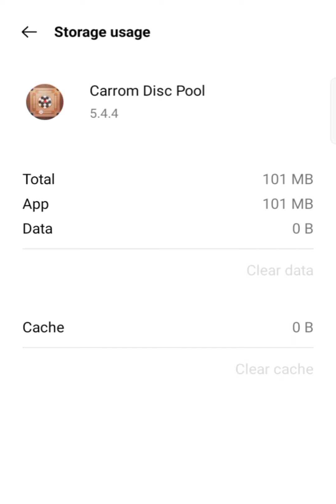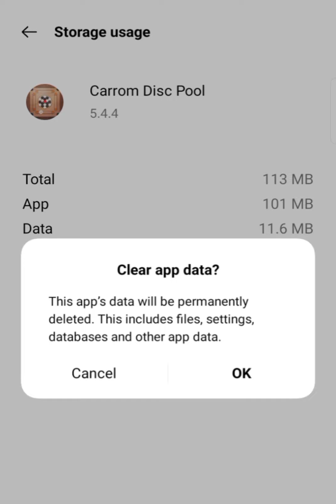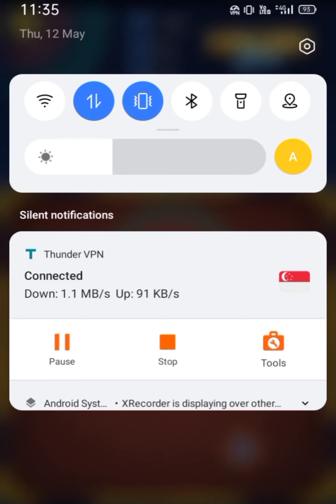Carrom Pool Unlimited Gems Trick Tamil Gaming Omg New Trick Shot 20 May 2022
This video is the gameplay video of Carrom Pool with Friend Named Vengai . 1 have played I games with Vengai
 Friend in New York square. Enjoy it bhailog💘😍💕

   Out Sharechat group 🤩🤩 Carrom world Gaming Play Fan

🔵 video edited with video maker.
           different types of transition effect ,slow_mo effect, reverse effect and many more are useless in the video to make    it more beautiful and interesting to watch:-)

                    lite 👍
            love and support💓
      l. love u all💘💘💘💘💘💘